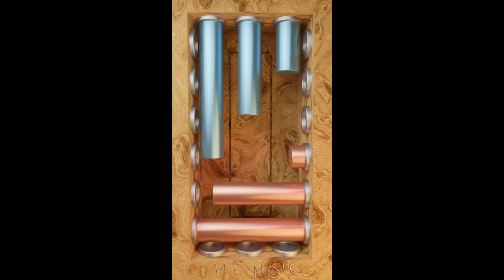You Wont believe this is Clickbait